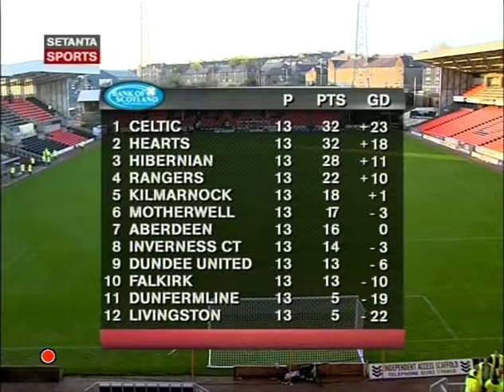2005-10-30 Dundee Utd v Celtic Post Match